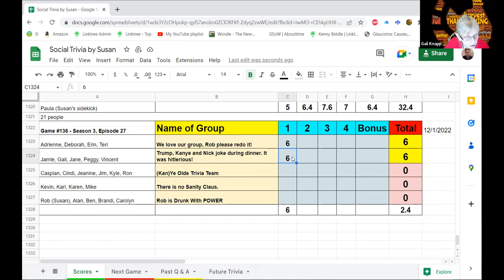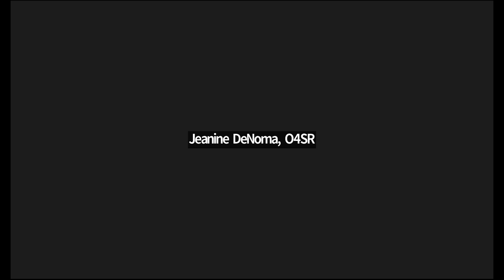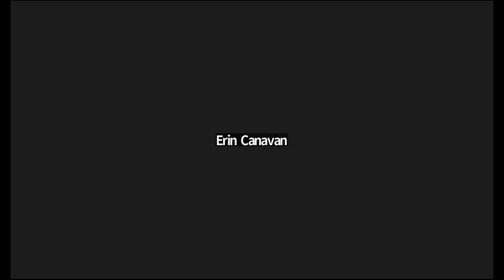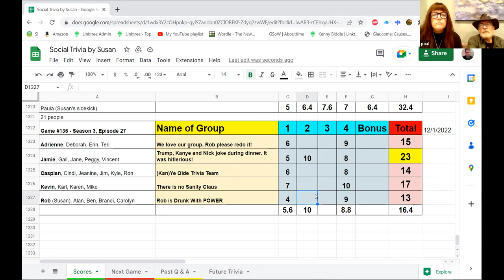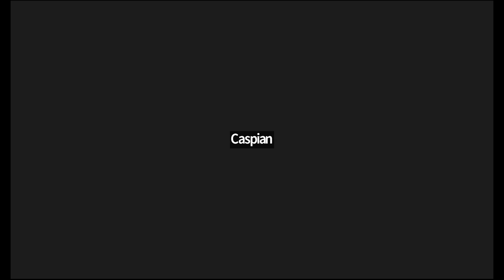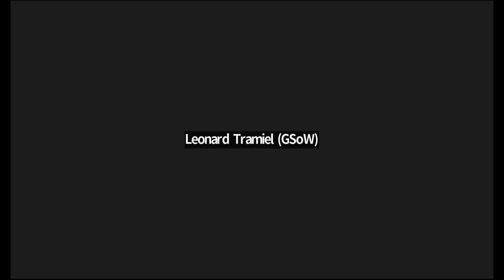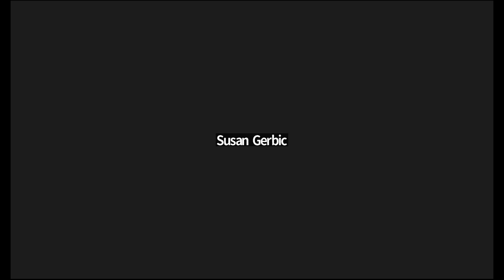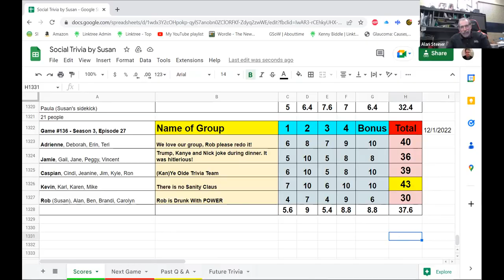Social Trivia by Susan - Dec 1st, 2022 - Game #136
Adrienne Winchester Mystery House
Jamie Characters appearing in musicals
Caspian Canada
Kevin Mystery
Rob Countries with a single land border